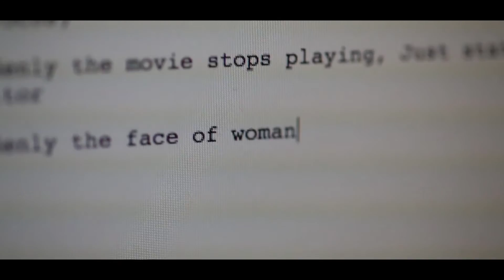Tales From The Scrypt (Horror Short Film)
Starring : Aaron Lanuza, Laura Pichler and Ron Entrekin
Directed  by : Salvador Lara Jr.
Cinematography: By Joshua Thomas
Makeup by: Naji Boutros
Key Grip: Prach Nirattisai